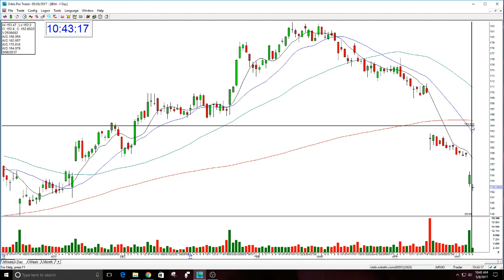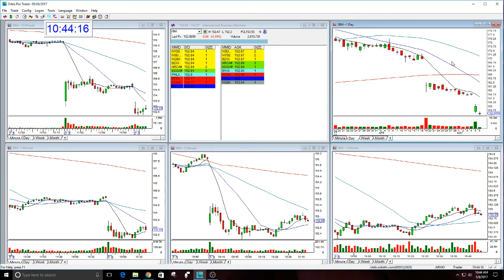IBM OPTION CALL WINNER-PUT-5-8-2017